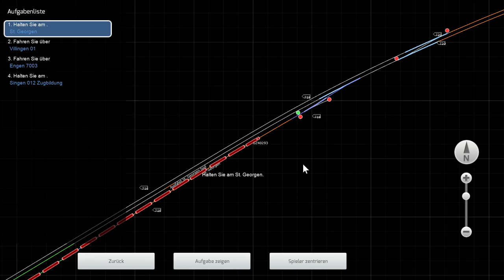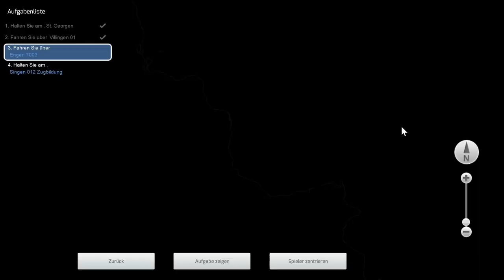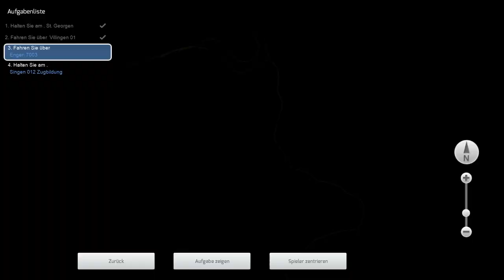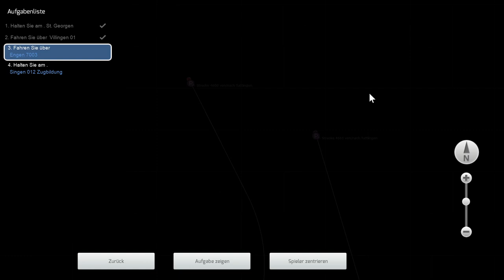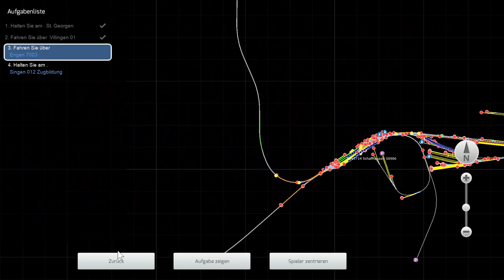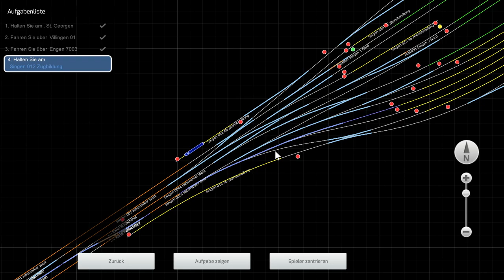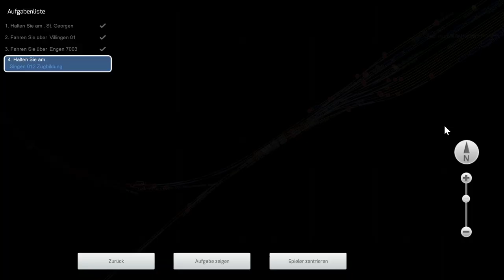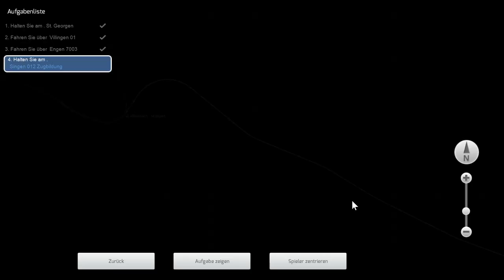Train Simulator Classic/ Schwarzwaldbahn/ Schwerlast Güterzug nach Singen/ Jenco/ PC/ DE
Moin Freunde, Uaai!
Heute geht es mit der BR 189 auf der Schwarzwaldbahn mit dem Neuen ,,Uaai Schwerlast Güterwagen" von 3D-Zug von Hausach 115 km lang nach Singen.

Steam Name: jerremy47